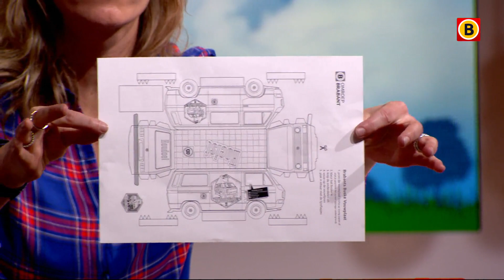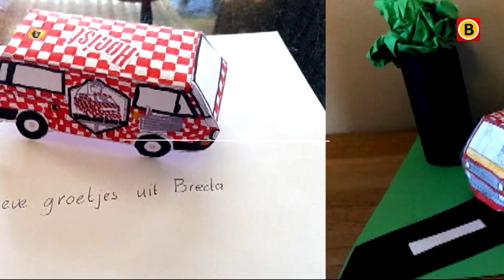Sportief op de bank en knutselbuskes | Brabants Buske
Vanwege het coronavirus rijdt ‘t Brabants Buske op dit moment online! Dit is een samenvatting van de livestream. Wil je de hele livestream zien? Kijk dan op de Facebookpagina van ‘t Brabants Buske!